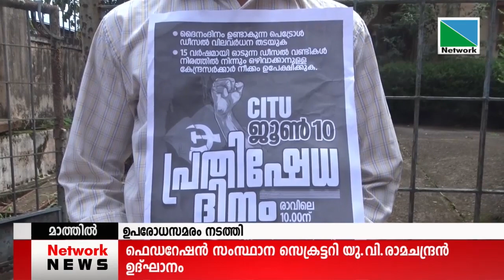11 JUNE 2021